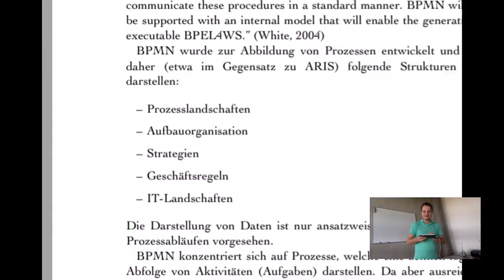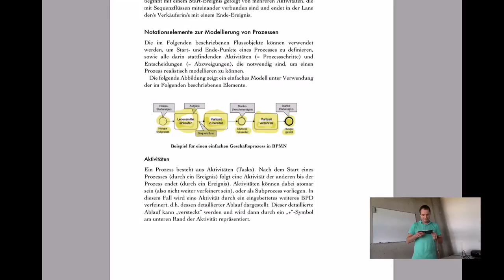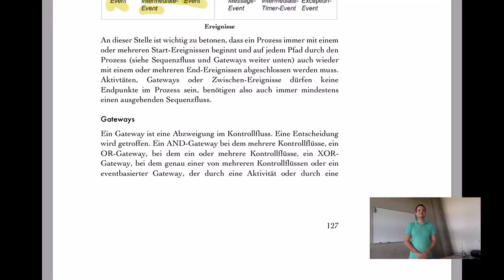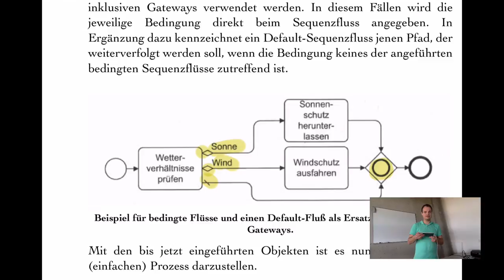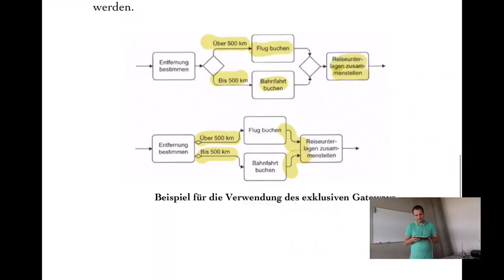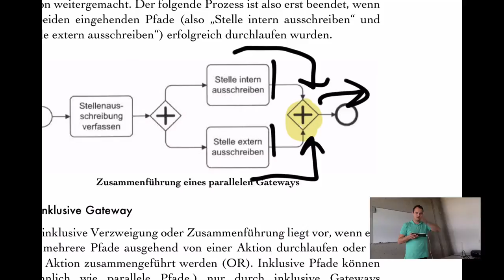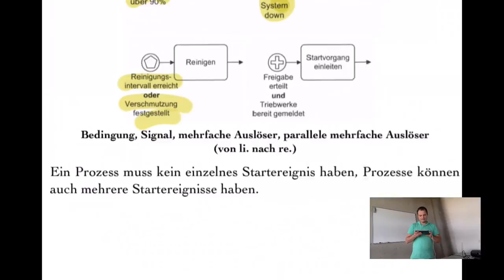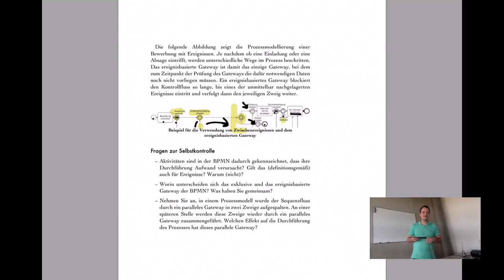VL PKM – T3.2 – Geschäftsprozessmodellierung mit BPMN